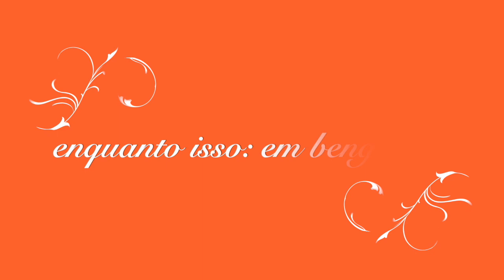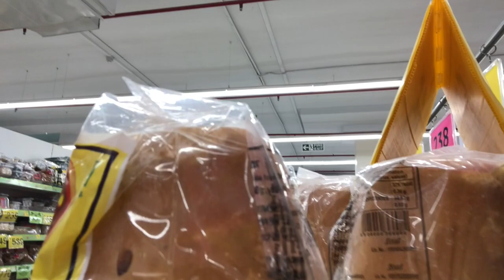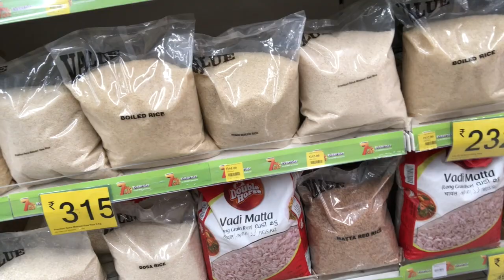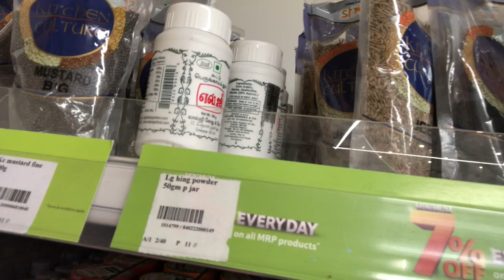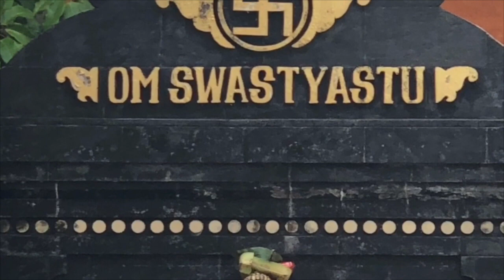Diferentes variedades de arroz e leguminosas - 2º rolê ayurveda no supermercado indiano em bengalore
Nosso 2ø rolê no super mercado indiano de bengalore finalmente rolou! Mostramos as variadades de arroz e leguminosas e também um passadão sobre temperos e assafétida!